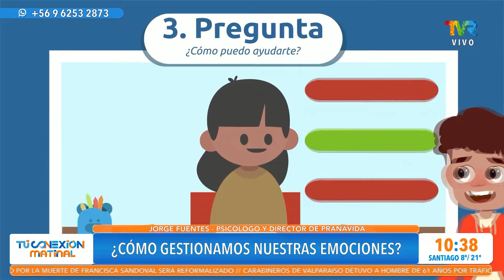¿Cómo gestionamos nuestras emociones?